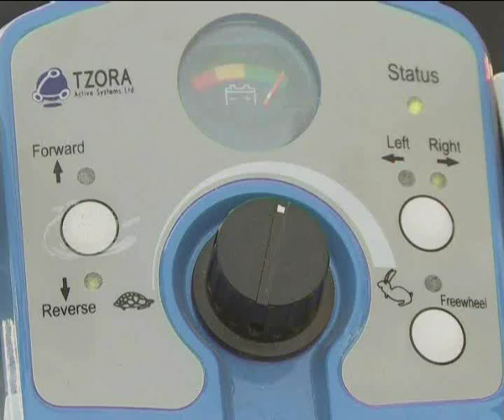PD6A MOVIE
The electric Power Drive-6 attaches to any manual wheelchair in seconds and takes on the chore of pushing the chair. Powerful enough for steep inclines and long range hauls, the PD-6A is extremely lightweight, easy to handle, easy to attach and detach.
It's ideal for transportation in the trunk of a car.
Easily clamps on and detaches from wheelchair.
Forward and backward operation.
Long range and plenty of power with the 12 A/h battery.
Adjustable height, ergonomically designed handlebars.
Dynamic, electromagnetic break system.
Battery is easily removed for recharging.
On \ off button on left and right handles.
Forward and reveres control on panel.